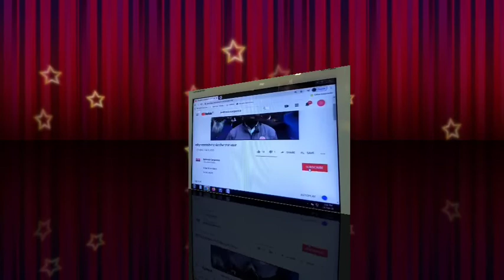400 ਗ੍ਰਾਮ ਅਫੀਮ ਸਮੇਤ CIA1 ਨੇ ਇਕ ਵਿਅਕਤੀ ਨੂੰ ਕੀਤਾ ਕਾਬੂ